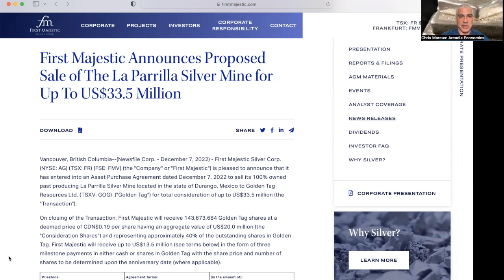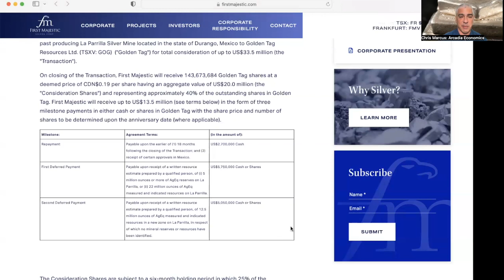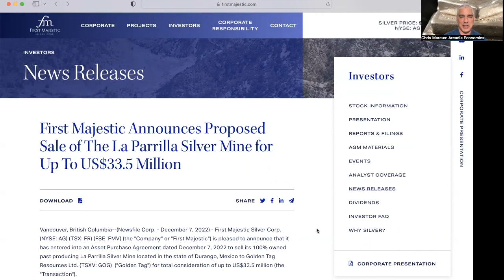First Majestic Announces Proposed Sale of La Parrilla Mine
FirstMajesticSilver Announces Proposed Sale of La Parrilla Mine

On Wednesday afternoon First Majestic Silver announced the proposed sale of its La Parrilla silver mine to Golden Tag Resources in a deal that could be worth up to $33.5 million.

The proposed deal consists of First Majestic getting $20 million in Golden Tag shares, and $13.5 million in cash or shares based on the conditions of the deal.

To find out more, click to watch this brief video now!

(URL0VD)